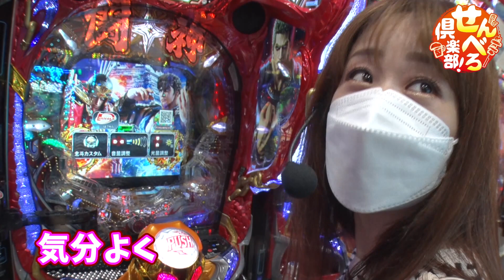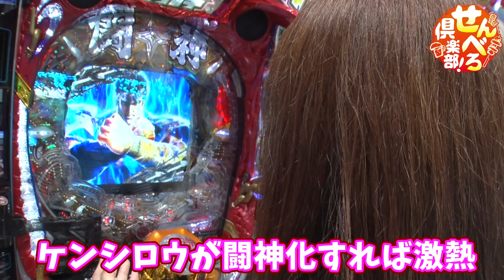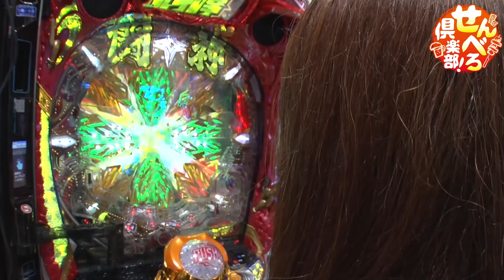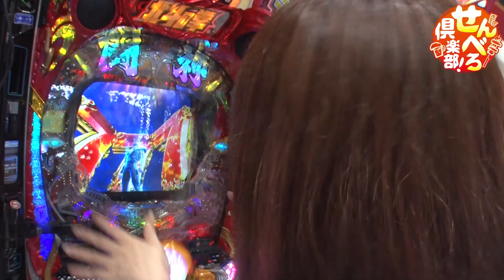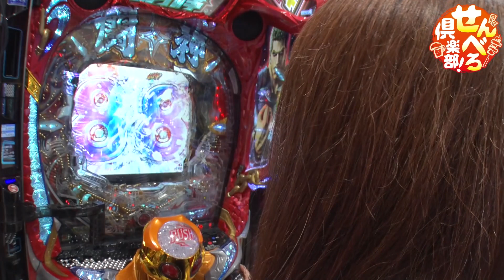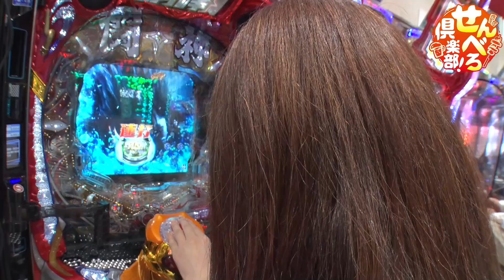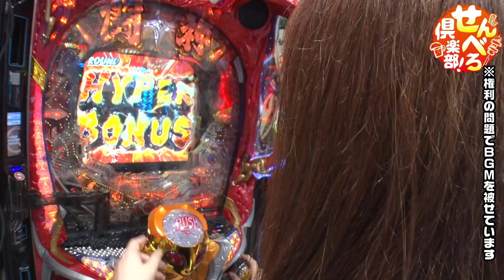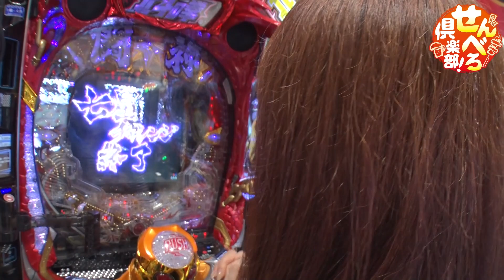どれみファンの方お待たせしました。せんべろ倶楽部復活です！【せんべろ倶楽部！ 第1話(1/2)】【P北斗の拳9 闘神】《どれみ》[ジャンバリ.TV][パチンコ]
せんべろ倶楽部も、どれみ初のJANBARI単独冠番組としてパチンコ実戦×せんべろにパワーアップして復活!!Pさんとのタッグで実戦も飲みも楽しくやっちゃいます！

■実戦台：P北斗の拳9 闘神

■出演者： どれみ（JANBARI.TV）